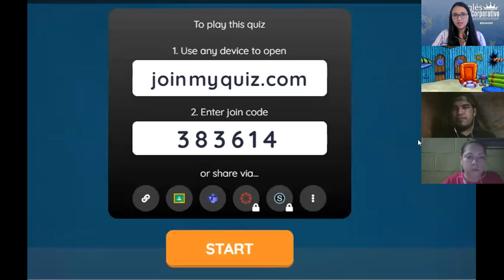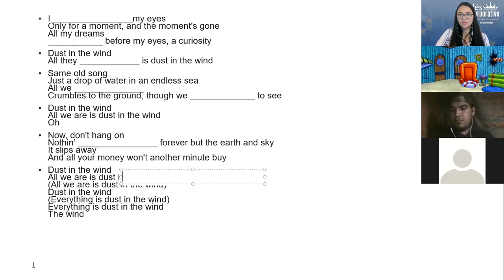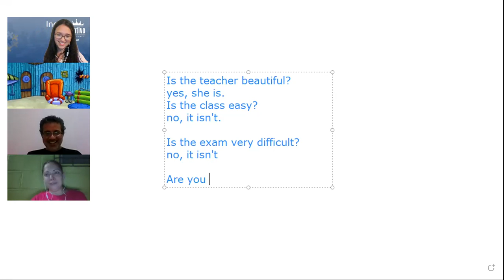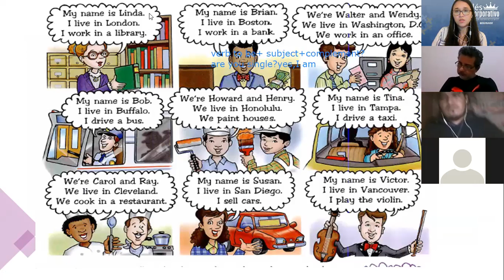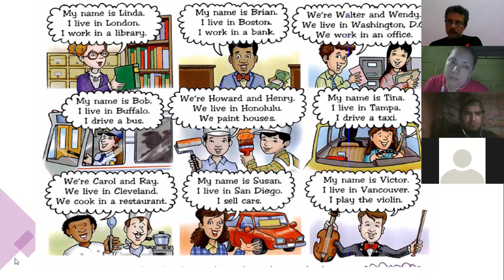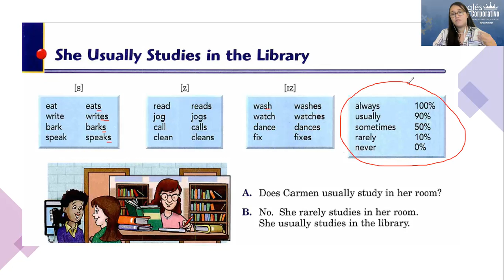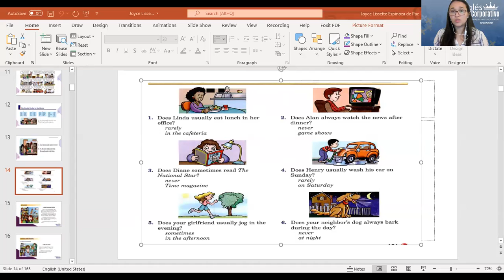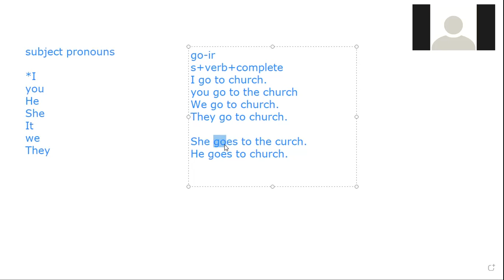Ingles Corporativo-Videoconferencia #10 Simple present practice daily routine